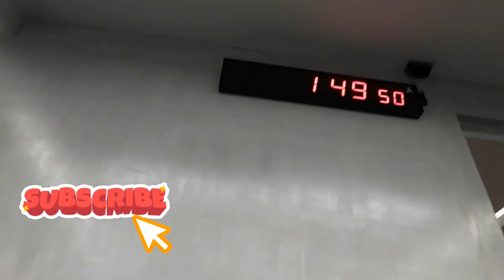Leg & Glutes Workout Routine (Teaser Video)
Here is a teaser of my leg & glutes workout routine.

A reminder to everyone never to forget leg day!

I will upload this sooooooon!

I have other videos that you can watch too! check them out!

Your guide to fitness, lifestyle and health!

- Pablo